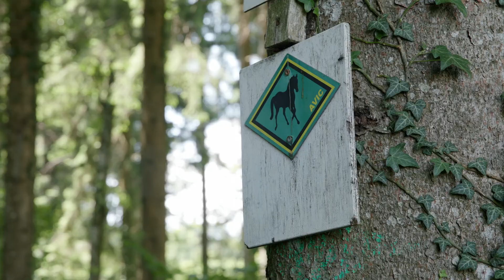Forêt et accueil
Le Groupement forestier de la Serine AGFORS a réalisé, avec le soutien de la Chambre des Bois de l'Ouest vaudois, 4 vidéos sur les fonctions forestières principales: production de bois; biodiversité; accueil et protection contre les dangers naturels.